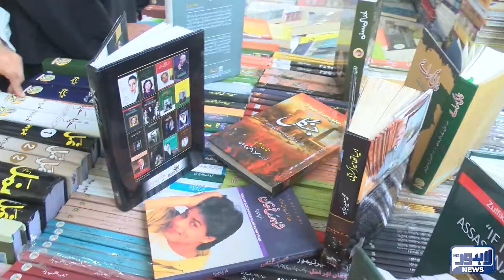Top Story With Sidra Munir | 07 March 2024 | Lahore News HD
Today's in Top Story Program Host Sidra Munir Hold Discussion With Students In Book Fair.